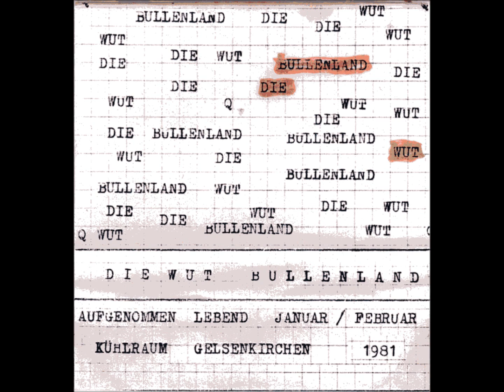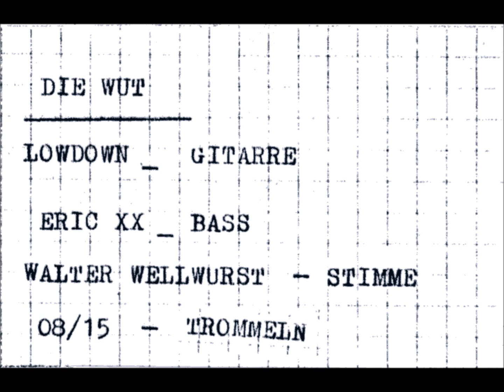DiE WuT - Armutsstaat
Eigenproduktion 1981
Haben die Jungs selber damals als Tape rausgebracht.
A Seite
01.Bullenland
02.Monoton
03.P F Ist Tot
04.Sperma

B Seite
05.Armutsstaat
06.Konsumprodukt
07.Langeweile
08.Nazis Are No Fun
09.Menschenrecht
10.Freiheit